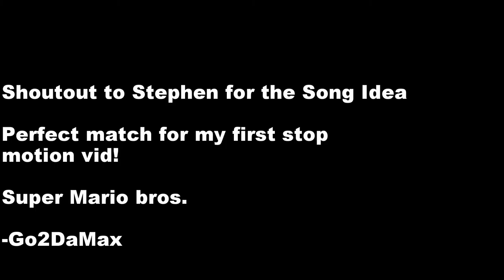Trackstand Mario's fixie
Testing out new stuff created this. So figured I would upload it. Kinda made me laugh. Wbu?